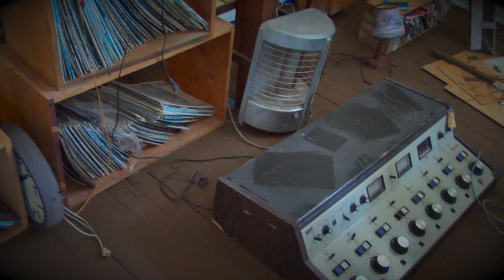Dismantling KBHR (Timelapse)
A Time lapse of the removal and Transfer of T.V.'S  Northern Exposure's KBHR  radio station set Monday August 1st, 2015, the day after the 2015 Moosefest festivities. The station remained in it's original space for 25 years then was moved to an adjacent space within the same building.  We hated to see it moved, but glad it didn't move far thanks to a local business owner in Roslyn that donated the space.